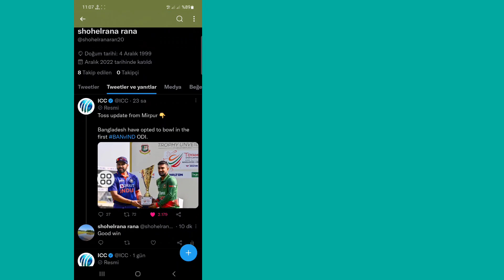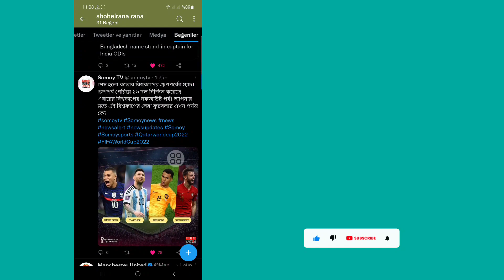Twitter'da İzleme Geçmişi Nasıl Kontrol Edilir (2022)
Twitter'da İzleme Geçmişinizi Nasıl Görebilirsiniz.

Bu videoda size Twitter'da İzleme Geçmişinizi Nasıl Göreceğinizi göstereceğim. çok kolay ve basit bir yöntemdir. bu videoyu izleyin ve twitter'da izleme geçmişini nasıl kontrol edeceğinizi öğrenin.

Republish it.